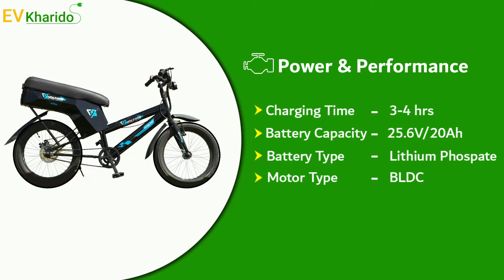Volton booty 50 electric bicycle features and specifications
Volton booty 50  is an electric bicycle Ex-showroom Price start from  ₹36,999. |Top Speed 25km/h | BLDC Hub Motor | Disc Brakes | Battery Type Lithium Ion | Range per charge 60-70km |